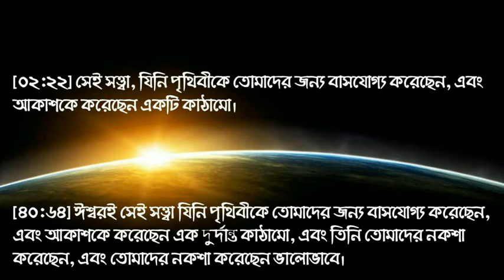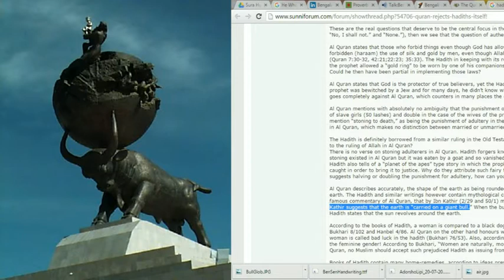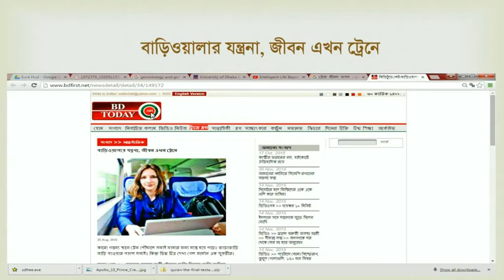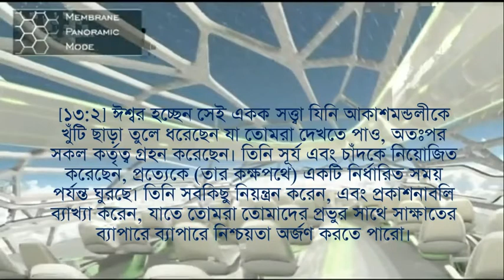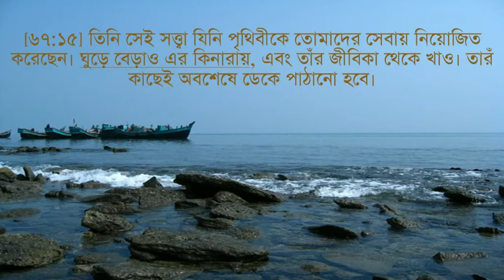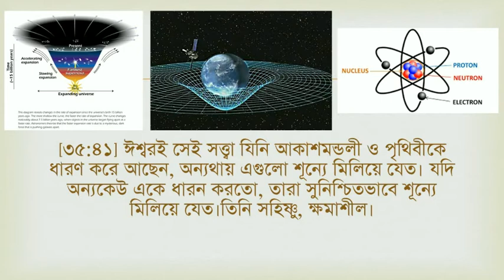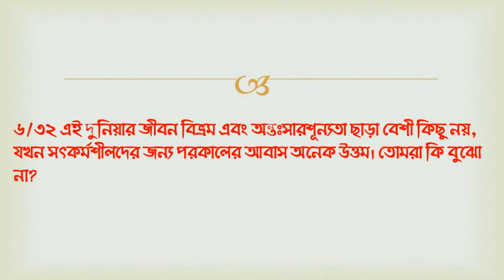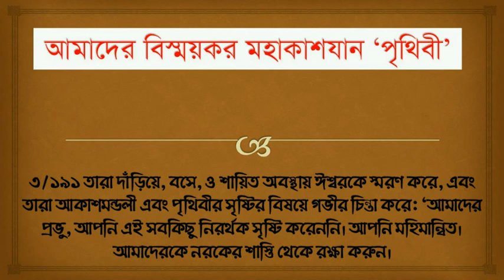Our Amazing Spaceship Earth bangla কুরান ও বিজ্ঞানের আলোকে বিস্ময়কর মহাকাশযান পৃথিবী submitters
আমরা কি কখনো ভেবে দেখেছি যে আমরা এক বিস্ময়কর মহাকাশযানে আছি।